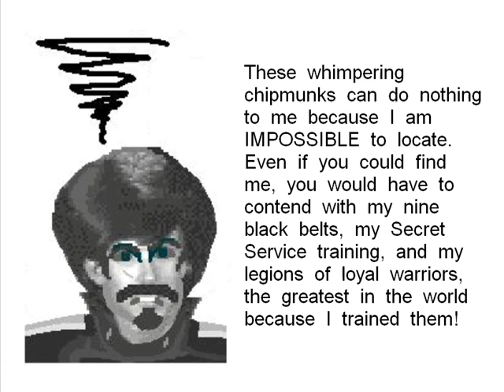Message To Puny Weakling Fools: Tornadoes Are Not Real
No description is necessary unless you are one of the puny weakling fools to whom this video is dedicated. These individuals lack the basic intelligence needed to grasp the complex vocabulary used in this astound work of visual art.